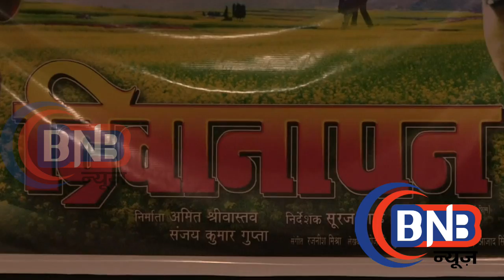Deewanapan - Khesari Lal & Kajal Raghwani's Romantic Bhojpuri Story